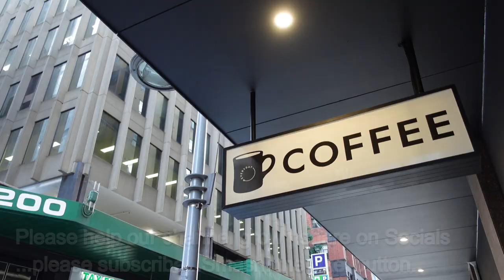⁴ᴷMelbourne international coffee Expo 12-14 May 2024 | trailer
Melbourne International Coffee Expo (MICE)
Returning to the MCEC from 12th to 14th May 2024.
Great news for any and all international students studying for a career in hospitality tourism hotel café - these sectors high demand for employees!

MICE2024 is scheduled to take place from May 12th to May 14th, between 10:00 am and 5:00 pm, at the Melbourne Convention and Exhibition Centre.

MEET YOUR FUTURE EMPLOYERS!!
The exhibition offers abundant networking avenues, complemented by Melbourne Coffee Week, undoubtedly the highlight of the year!

MICE has garnered a reputation across the Asia Pacific region as the premier and most dynamic coffee-centric event.

teaser promo trailer - recorded live Melbourne, Australia

WHAT: Industry trade show open to public
WHY: serves as a vital platform bringing together café proprietors, roasters, equipment producers, service providers, and others, fostering genuine business prospects.
WHEN: May 12th to May 14th, between 10:00 am and 5:00 pm
WHERE: Melbourne Convention and Exhibition Centre.
Melbourne International Coffee Expo | ABOUT
MICE has garnered a reputation across the Asia Pacific region as the premier and most dynamic coffee-centric event. Since its inception in 2012, it has evolved into an indispensable gathering for all members of the coffee industry.

With nearly 11,000 participants in 2023, MICE serves as a vital platform bringing together café proprietors, roasters, equipment producers, service providers, and others, fostering genuine business prospects.

Across the three-day show, MICE will offer unparalleled features where education, innovation and experience collide under one roof.

TALKING POINTS | QUICK QUIZ
How many Australian jobs does International education sector support?
* SOURCE: Australian Bureau of Statistics (2020), Australian Government (2018)

LEARN MORE | Industry News - Sector stats
What is international education?
Refers to education that transcends national borders. This can include students travelling from their home country to study in another destination, attending an international branch campus in one’s home country, study abroad or student exchange or online study with an overseas provider.

Wise Words Media seeks commercial partnerships and collaborations (national & international): tertiary institutions (TAFE, UG, PG, Research, Alimni, ELI), RTO's, digital agencies, international trade organisations (eg AmCham, ALABC, Export Australia, international student recruitment agents.

20240316 ISLife trailer MICE Promo 2